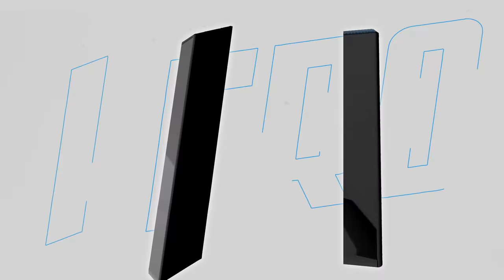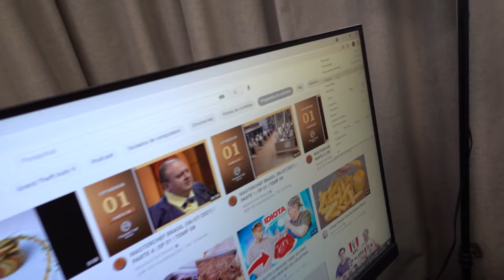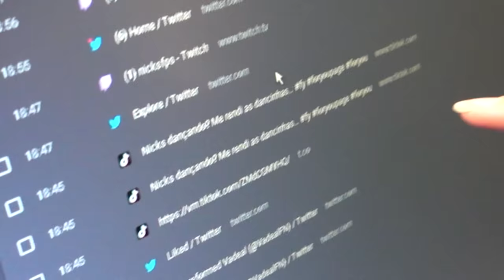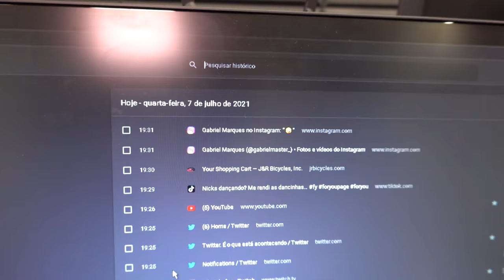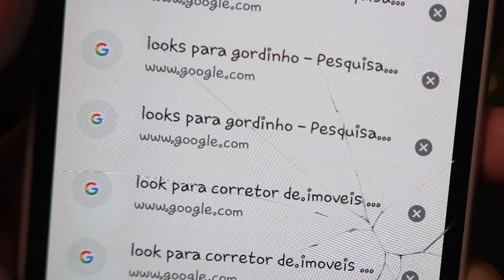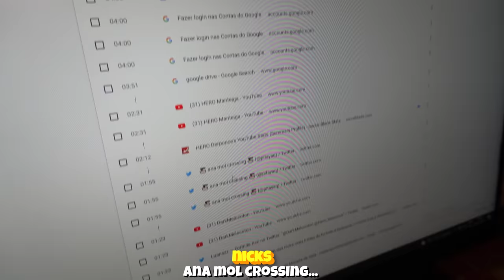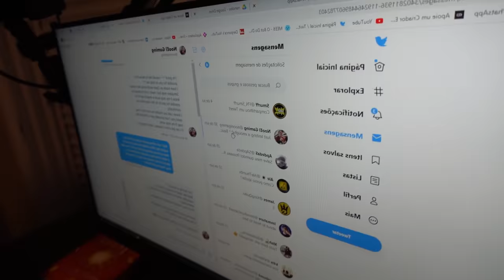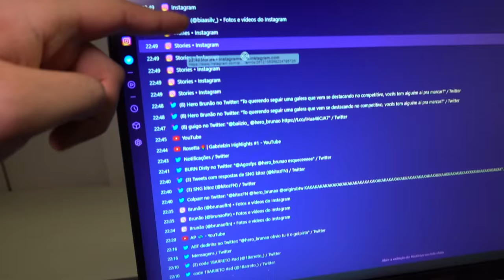INVADI O HISTÓRICO DOS MORADORES DA HERO BASE!! *EXPOSED*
No vídeo de hoje eu invadi o histórico dos moradores da HERO BASE! Teve exposed kkkkkkkkkkkkkk

00:00 Apoie o código Manteiga
00:15 Código Manteiga na loja do Fortnite!